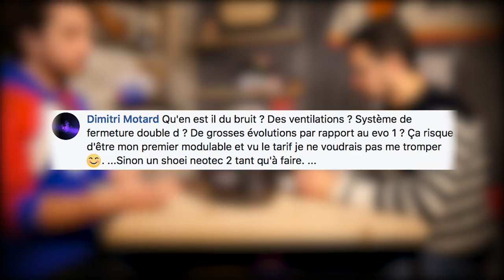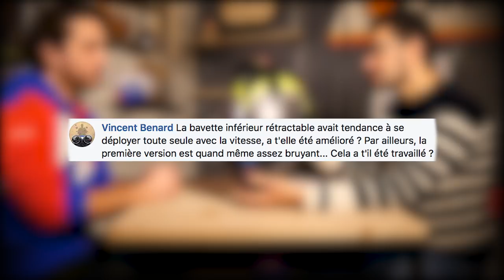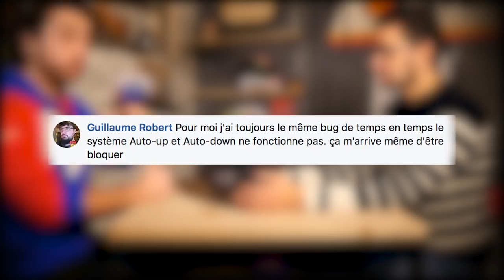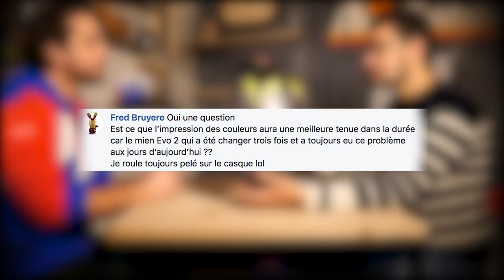Casque Shark Evo One 2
"Vous posez les questions, Ixtem Moto vous répond."

Thème de cette 29ème émission,  le casque Shark Evo One 2.

Vous avez posé vos questions sur Facebook, nous les avons relayées à Antoine, représentant de la marque en île-de-France. Dans cette émission on aborde tout ce qu'il faut savoir sur un casque avant de l'acheter: confort, insonorisation, système de fermeture, comparaison avec un casque concurrent du marché. Des réponses d'Antoine il ressort clairement que Shark a su tirer des leçons des erreurs du premier modèle, ce qui fait de cette 2ème version, un produit très prometteur. A vous de juger!

Time code:

0:38 Le bruit?
2:10 Ventilation?
2:40 La boucle?
6:45 Poids? Fermeture?
8:30 La bavette...plus silencieux que l'ancien?
9:58 Système auto-up et auto-down
11:25 Problème de la tenue des couleurs

Voir la fiche technique du casque Shark Evo One 2 sur notre site:

Merci d’avoir regardé cette émission du IxtemShow. Nous espérons que vous suivez régulièrement nos vidéos sur YouTube, que vous les partagez avec votre communauté et que vous réagissez dans la rubrique commentaire ci-dessous. N’hésitez pas à nous passer un petit « Bonjour » ;)